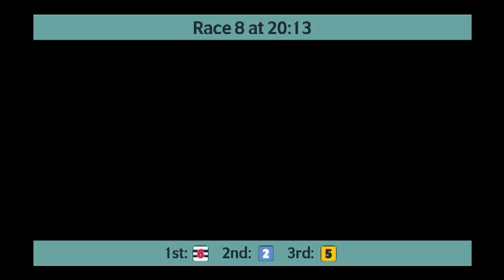Monmore Greyhounds Races on 26th September 2024